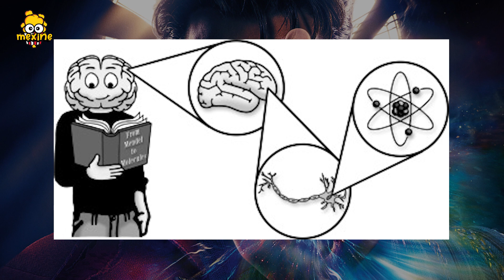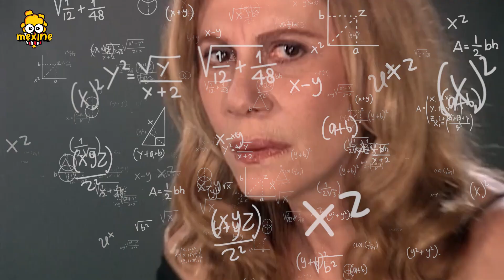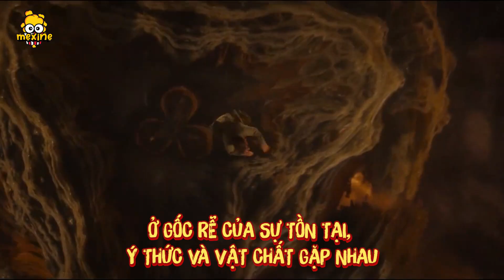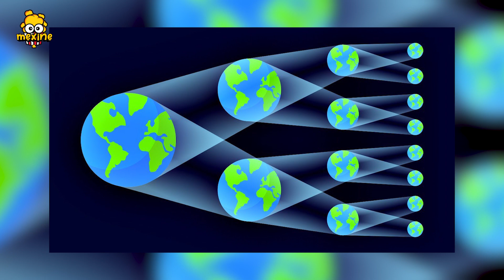SỨC MẠNH CỦA DOCTOR STRANGE CÓ THẬT? | meXINE Phân Tích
Thế giới của Doctor Strange và chính bản thân anh ấy có phải chỉ là sản phẩm của trí tưởng tượng, hay đó là tinh hoa từ sự kết hợp giữa nghệ thuật và khoa học của Marvel?
Hôm nay chúng ta sẽ cùng Adam Frank, cố vấn vật lý và triết học cho Marvel chứng minh xem quyền năng của Trang đại phu thực tế cỡ nào bằng những dẫn chứng khoa học được vận dụng trong phim.